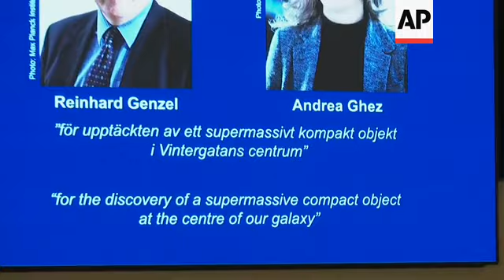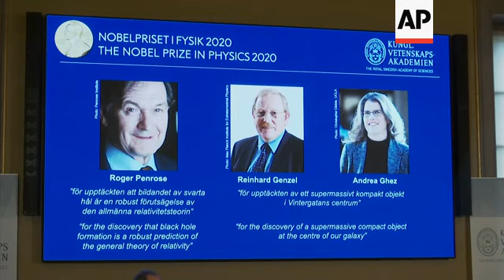3 scientists share Nobel prize for cosmology finds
(6 Oct 2020) Three scientists won this year’s Nobel Prize in Physics on Tuesday for advancing our understanding of black holes.
The Royal Swedish Academy of Sciences said Briton Roger Penrose will receive half of this year’s prize “for the discovery that black hole formation is a robust prediction of the general theory of relativity.”
Goran K. Hansson, the academy’s secretary-general, said German Reinhard Genzel and American Andrea Ghez will jointly receive the second half of the prize “for the discovery of a supermassive compact object at the center of our galaxy.”
The prizes celebrate “one of the most exotic objects in the universe,” black holes, which have become a staple of science fiction and science fact and where time even seems to stand still, Nobel committee scientists said.
Penrose proved with mathematics that the formation of black holes was possible, based heavily on Albert Einstein’s general theory of relativity.
Genzel and Ghez looked at the dust-covered center of our Milky Way galaxy where something strange was going on, several stars moving around something they couldn’t see.
It was a black hole.
Not just an ordinary black hole, but a supermassive black hole, four million times the mass of our sun.
Now scientists know that all galaxies have supermassive black holes.
The prestigious award comes with a gold medal and prize money of 10 million Swedish kronor (more than 1.1 million US dollars), courtesy of a bequest left 124 years ago by the prize's creator, Swedish inventor Alfred Nobel.
The amount was increased recently to adjust for inflation.